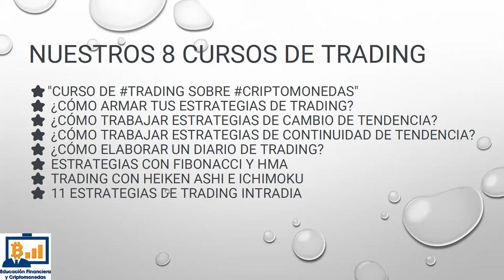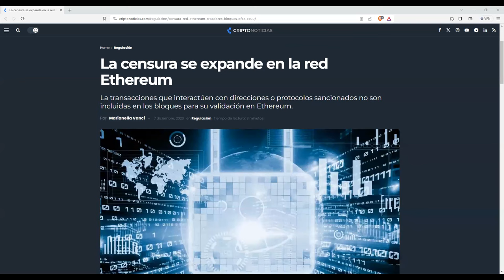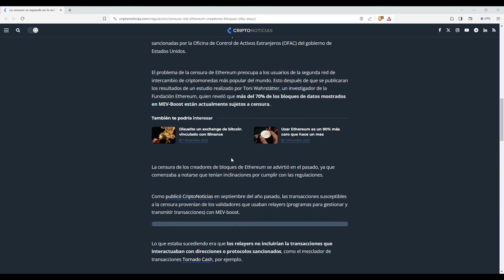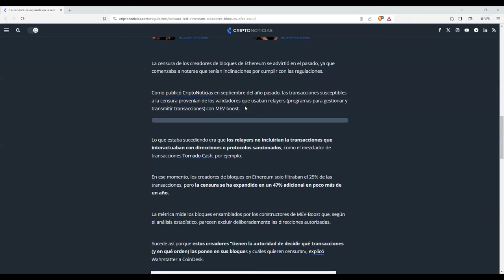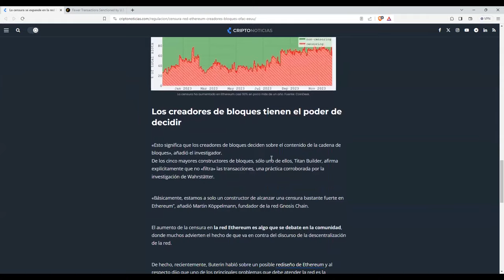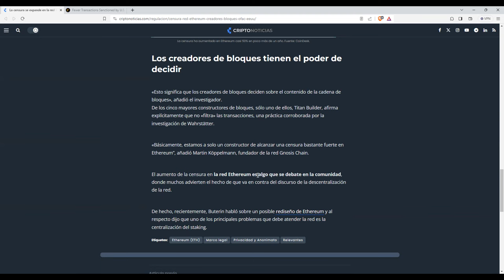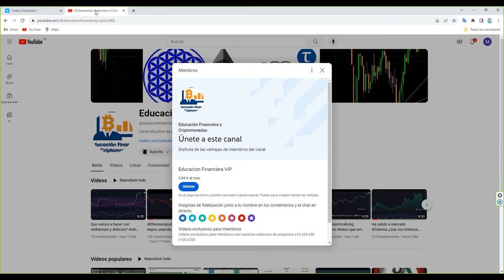Este es el precio a pagar por la globalización de la red de ethereum